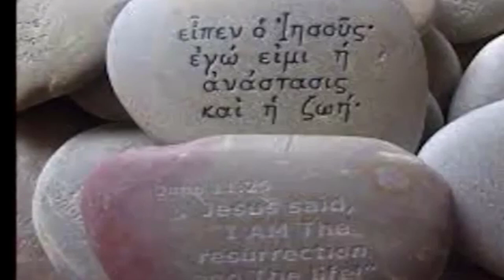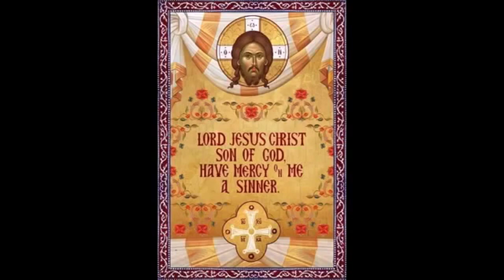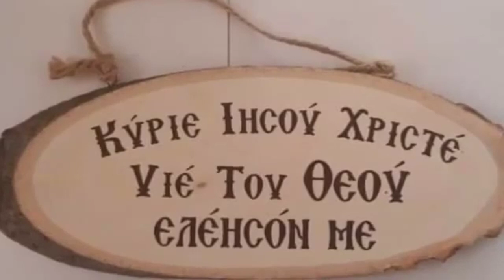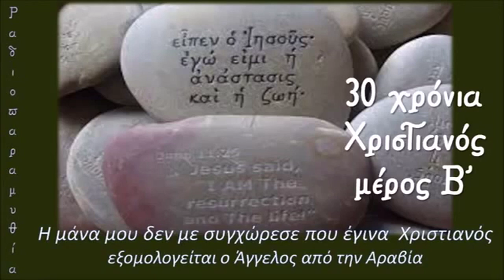Η ΜΕΤΑΣΤΡΟΦΗ ΕΝΟΣ ΣΥΡΙΟΥ ΜΟΥΣΟΥΛΜΑΝΟΥ 1